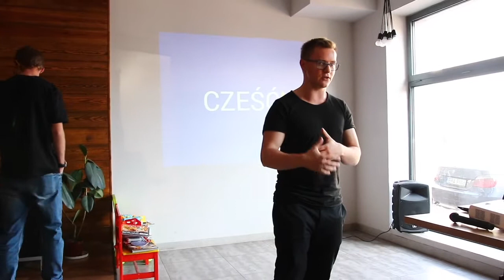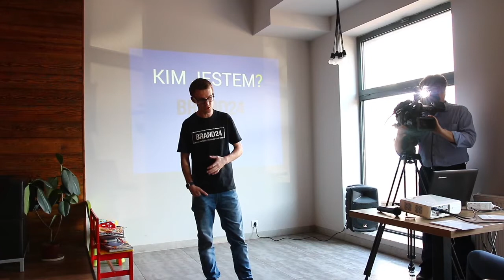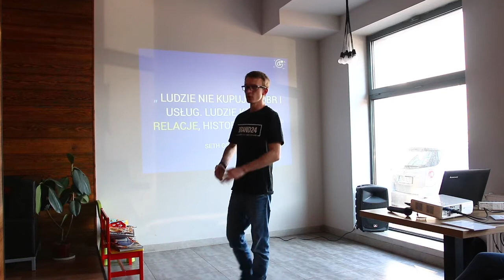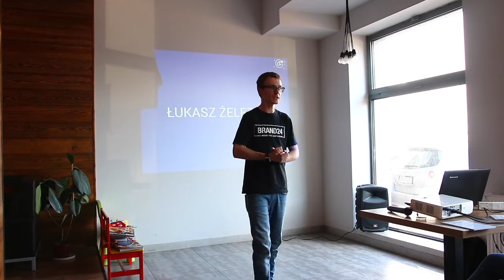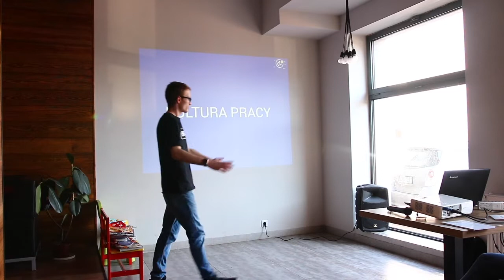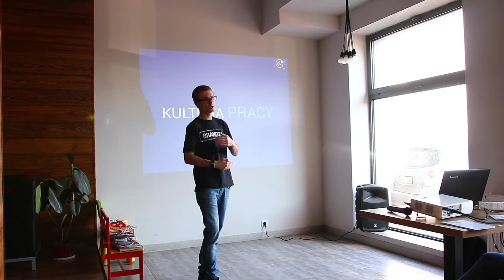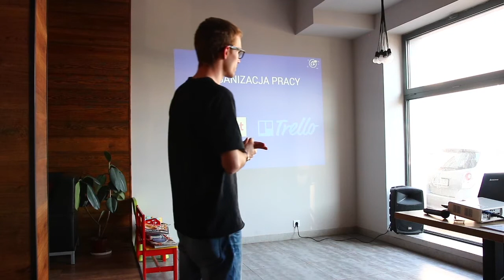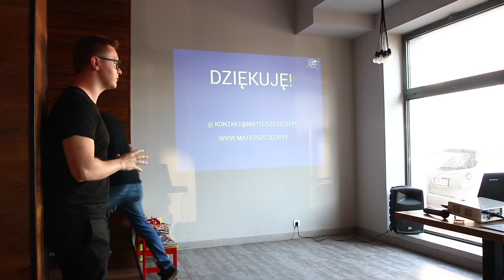Starter Radomsko _ Inspiruje#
Mateusz Czech, zawodowo związany z wrocławskim oddziałem jednego z najpopularniejszych polskich startupów Brand24, a prywatnie wielki fan nowych technologi i social media. Swoją wiedzą i doświadczeniem dzieli się na blogu Jako pierwszy w Polsce uruchomił format dziennej Prasówki z wiadomościami z social media i marketingu przy pomocy chatbota na Messengerze. Współorganizator Czwartków Social Media we Wrocławiu.